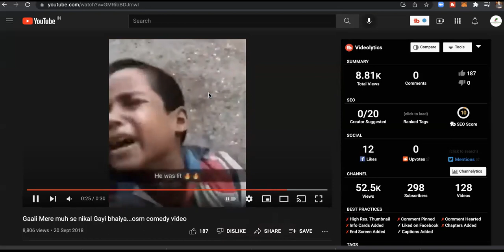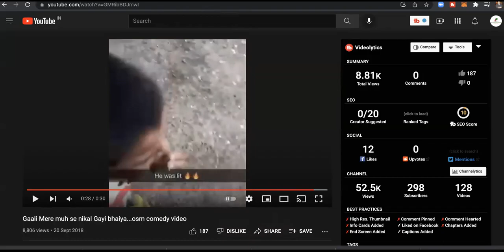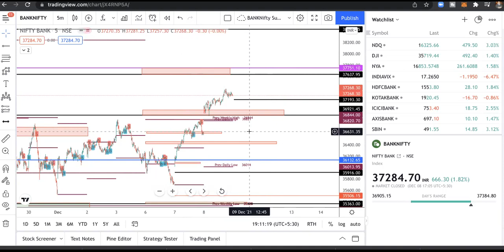EP381#NIFTY BANKNIFTY EXPIRY DAY TRADE PLAN .